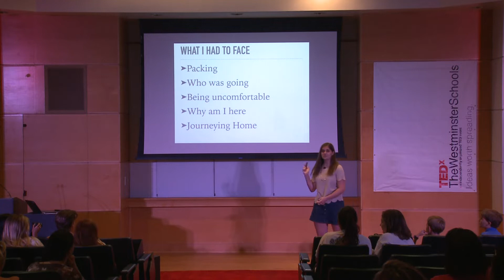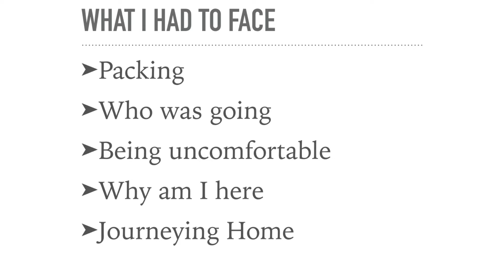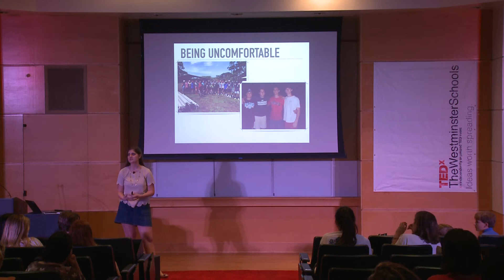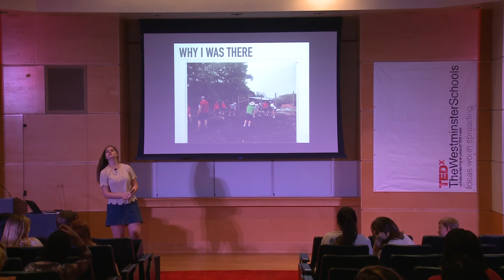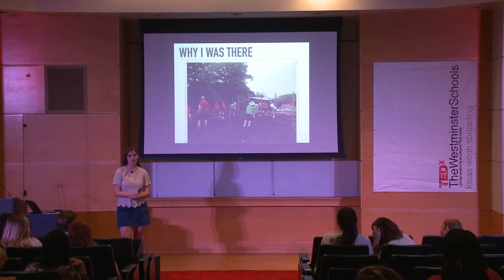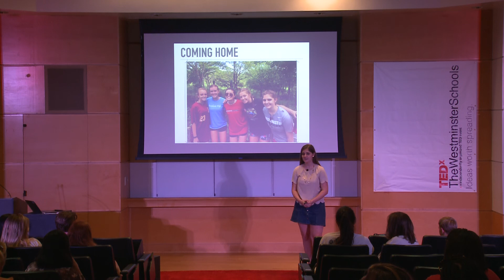Self-Empowerment Through Global Service | Anne Catherine Gansereit | TEDxTheWestminsterSchools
Seeing through the eyes of a recent mission trip, Anna Catherine speaks about young people growing more confident and self-assured through service experiences. Seeing through the eyes of a recent mission trip, Anna Catherine speaks about young people growing more confident and self-assured through service experiences. This talk was given at a TEDx event using the TED conference format but independently organized by a local community.